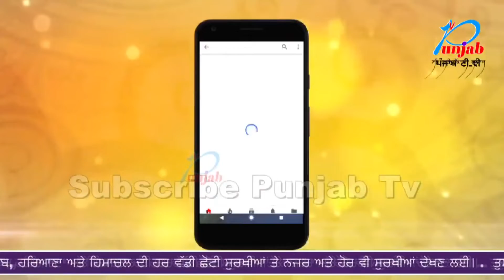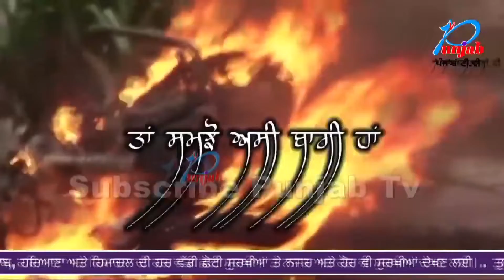जहाँ प्रशासन नहीं पहुंच सका वहां पहुंची खालसा केयर की टीम